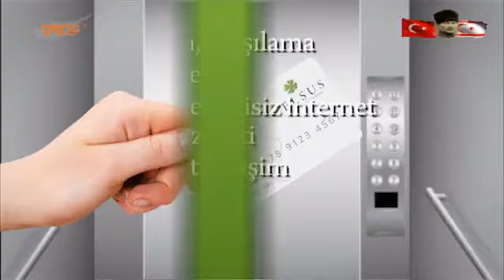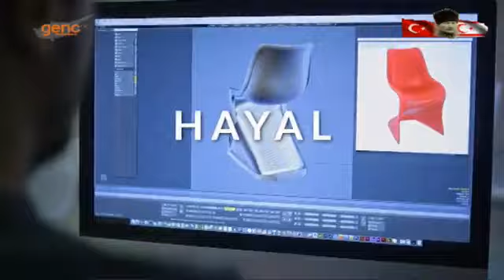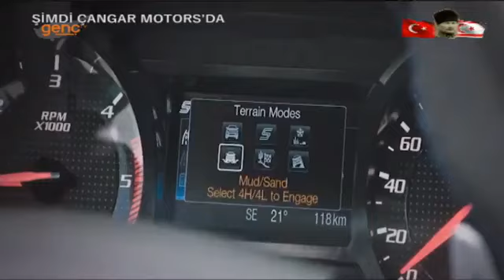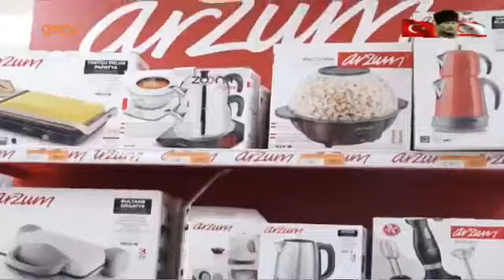Er Meydanı (29/10/24) Konuk Oğuzhan Hasipoğlu